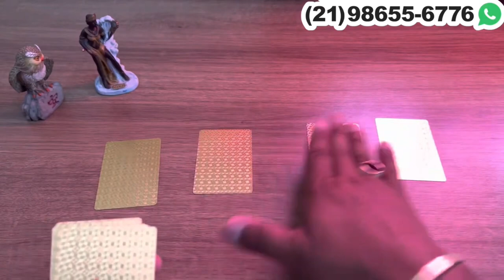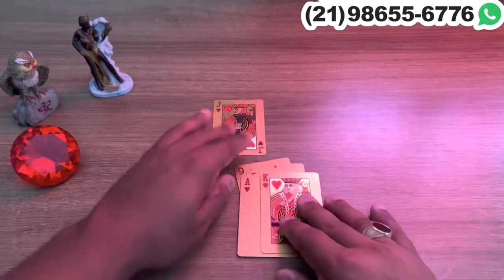Descubra Suas Respostas Com o Tarot Responde 🔮 | Previsões Diárias e Interativas